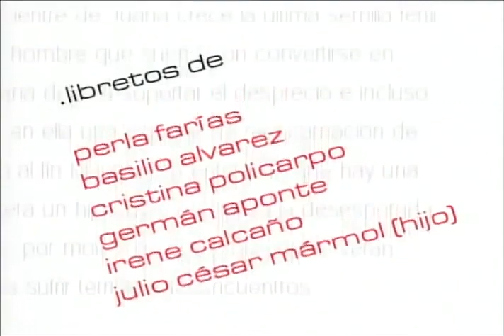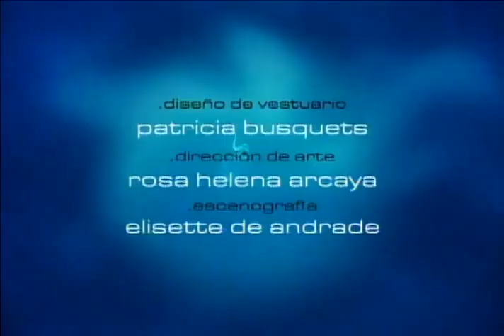Девственница / Juana la Virgen 2002 Серия 121